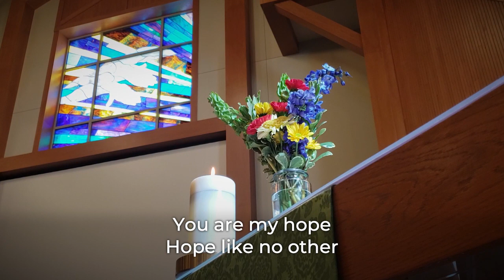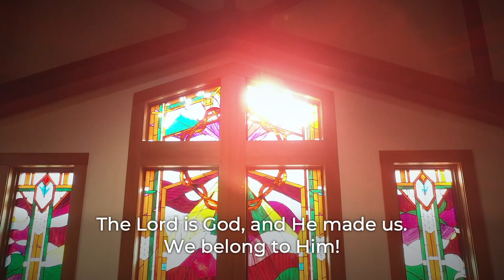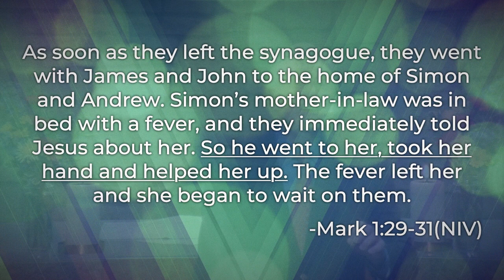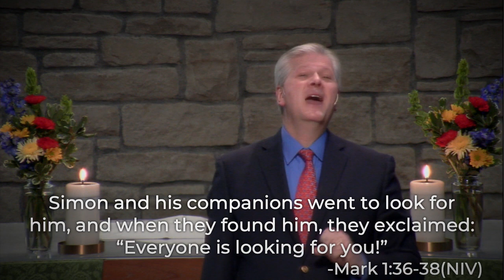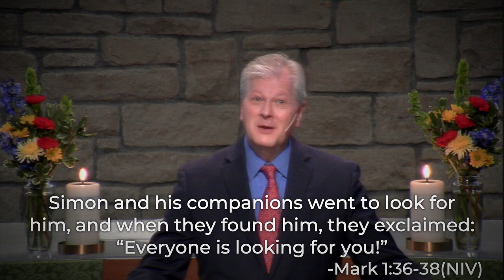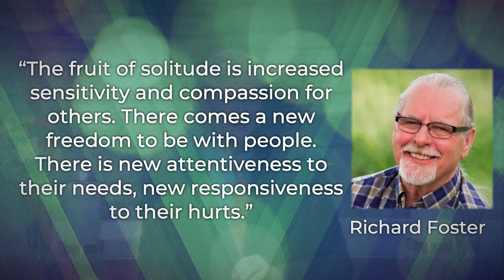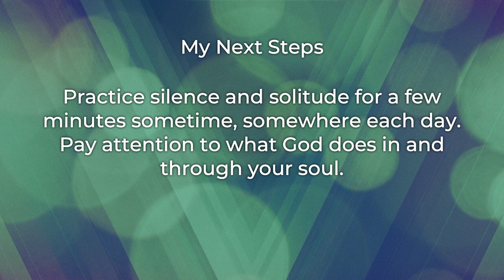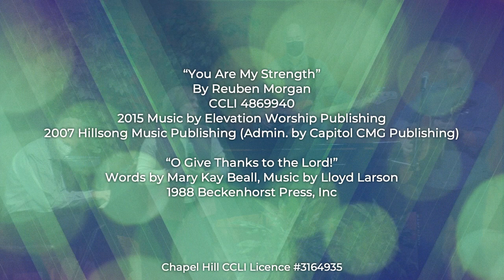Keep It 100 | Mark 1:29-39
On Jesus’ first day of public ministry, notice his pattern for ministry and his pattern for making sure our ministry is effective and empowered through silence and solitude.